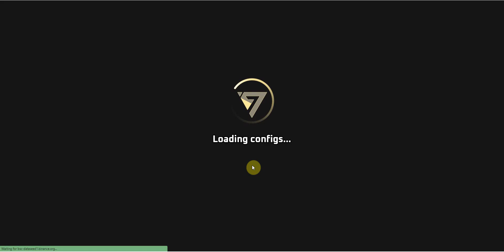Era7: Game of Truth | Rank Match SS2 #2(May 2022)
I still use Deck of Inferno and Roughtrock in this Season. Help me one ref if you wan't to play this game and don't have an account yet.